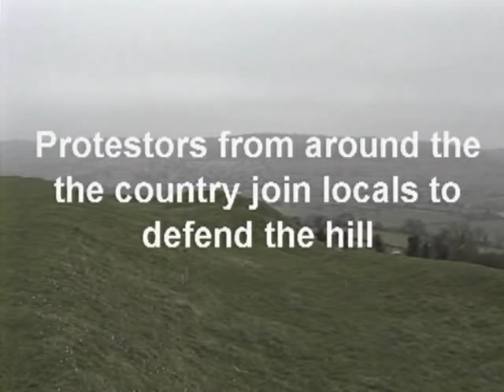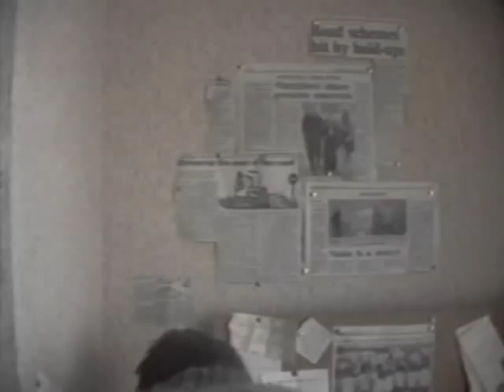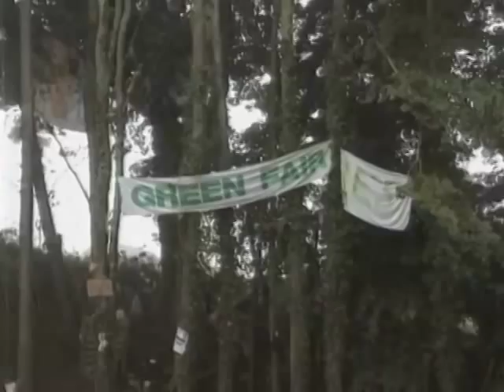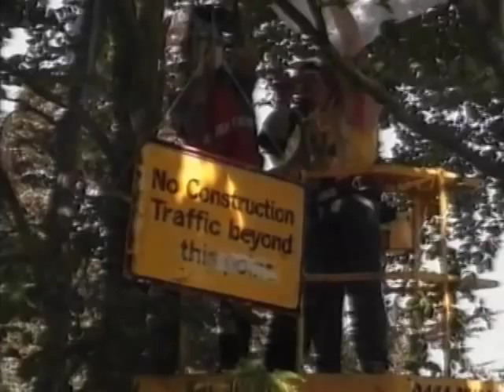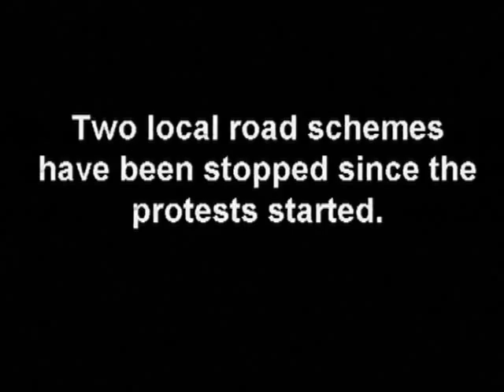Solsbury Hill bypass protests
Activists staged direct action protests against plans for a bypass through Solsbury Hill, in Somerset. From 1994 to 1996 they battled to save the trees but they lost the fight and the road was built. However their efforts helped to change long-term government transport policy and still influences environmentalists today.
First released on Undercurrents Alternative News video issue 2 (1995)